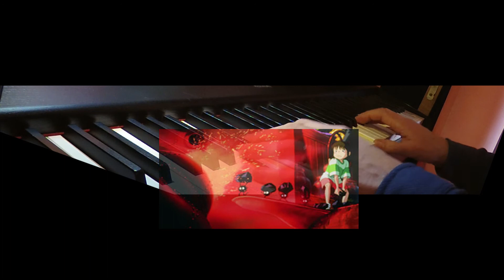Ponyo sur la falaise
Ponyo sur la falaise.  (version piano).
Compositeur: Joe Hisaishi
Piano: Jean Yves Arias